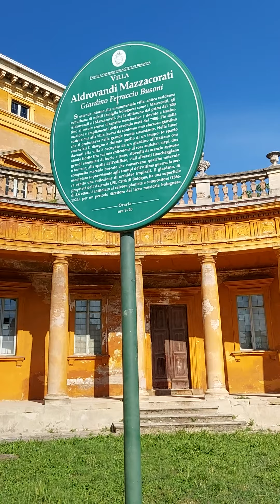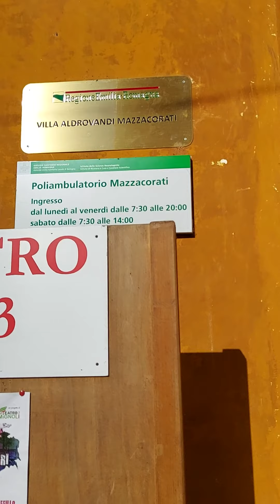VILLA ALDROVANDO MAZZACORATI | ciaoitalyvlogs italy #159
The Beautiful View's of Villa Aldrovandi Mazzacorati..Parchi and Giardini della Citta  di Bologna!!